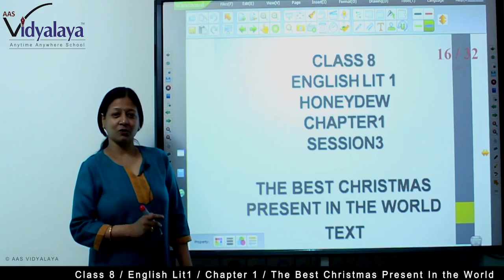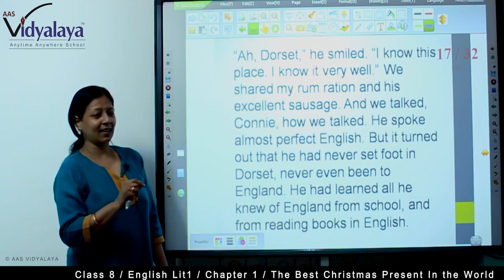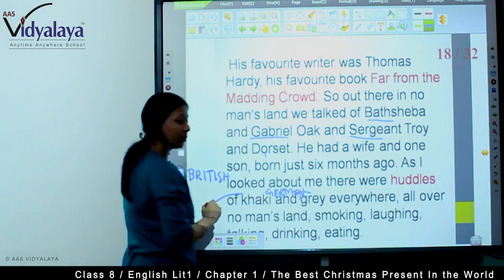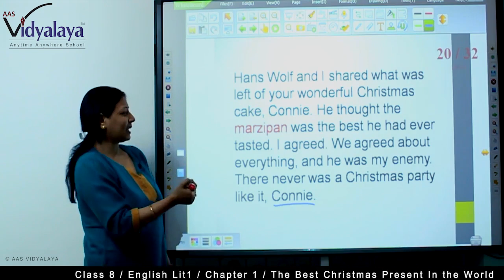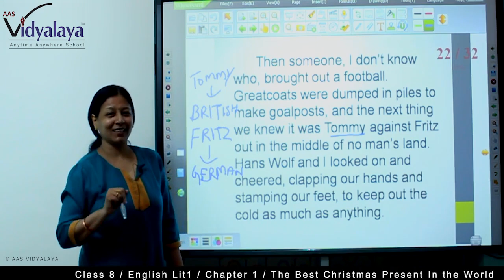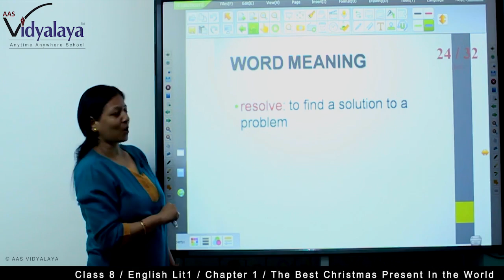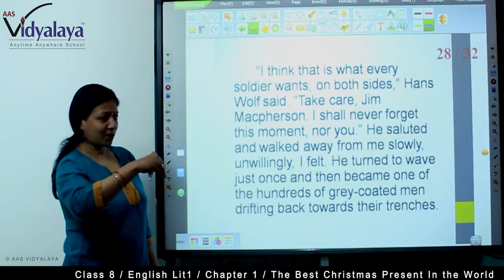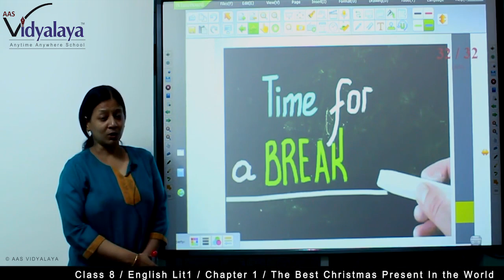3 Class 8 English HD The best christmas present in the world C1S3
HONEYDEW - The best christmas present in the world
Ah Dorest………..your loving Jim.

School is now in your Mobile. Download AAS VIDYALAYA app from Google Play store NOW.